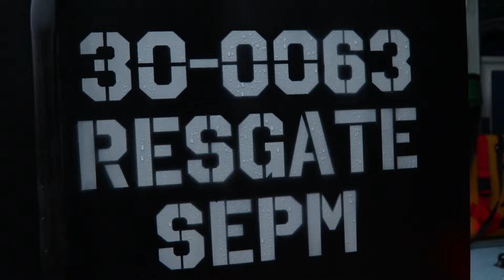EPISÓDIO FINAL - 18ª CAPACITAÇÃO PARA SOCORRISTA TÁTICO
Chegamos no episódio final! Depois de muita ralação, aprendizado e vários depoimentos de arrepiar chegou a hora da formatura, mas não antes da última ralação. Embarque nesse episódio final e se emocione com mais um depoimento.